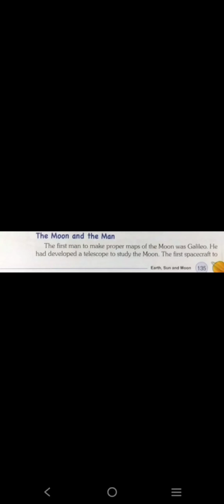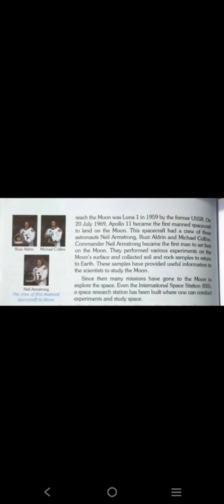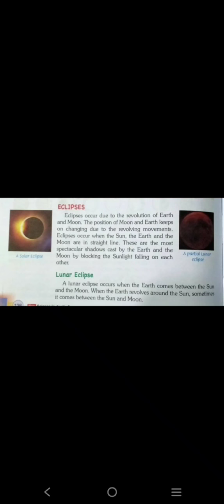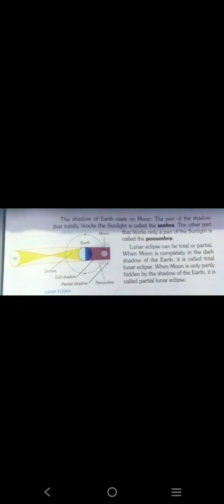Class 5 Science L-11(Part 4) Earth, Sun and Moon